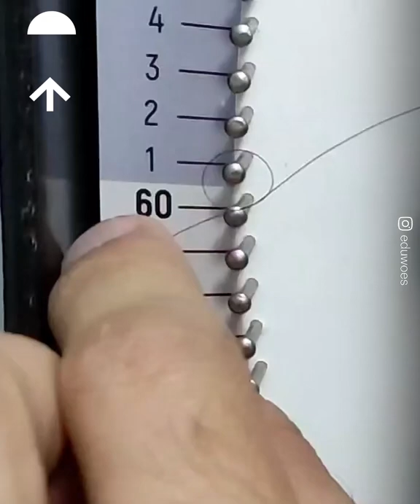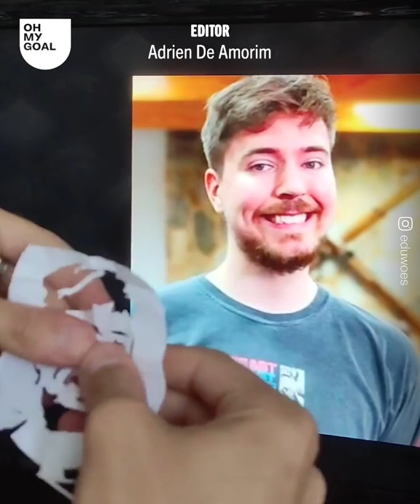This guy's hands are made of gold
Eduardi Tsokolakyan is one unique artist. Everything he touches turns into an utter masterpiece. He’s capable of producing stunning portraits and has impressed his loyal following with his vast array of different techniques. Whether with thread, with scissors, with fire or even with lemon juice (yes you heard correctly), he captures the essence of these footballers with expert precision.

It's good to hear all kinds of reactions, we'll definitely use your feedback for our next videos.